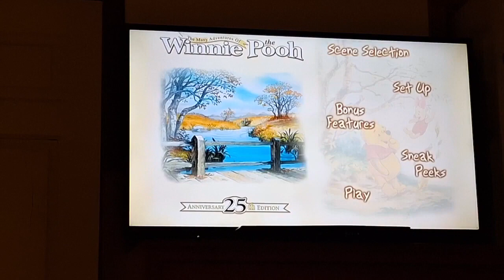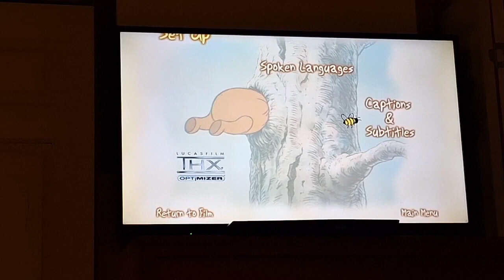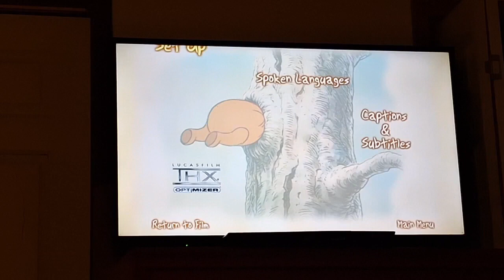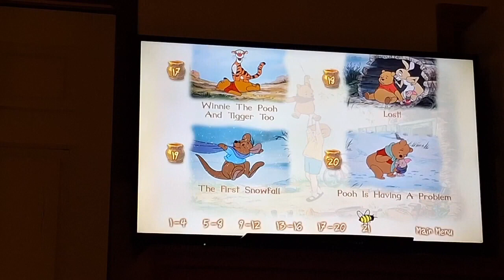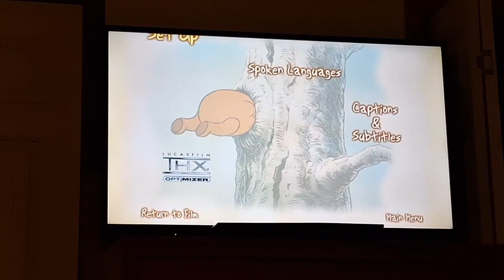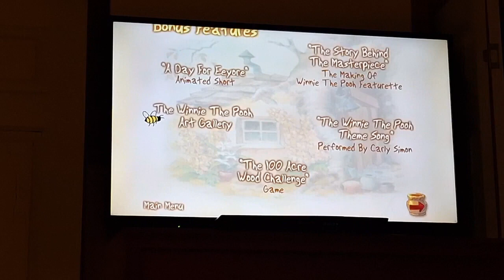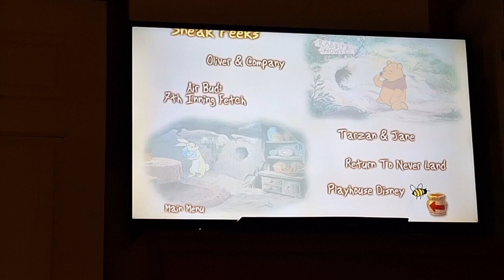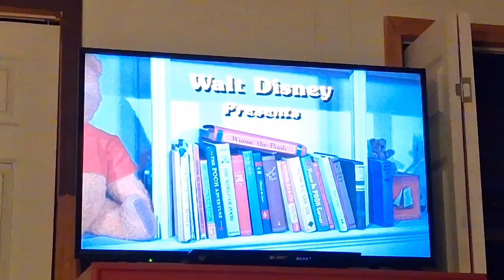The Many Adventures of Winnie the Pooh 2002 DVD Menu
DVD Date: May 26th, 2002.
Video Date: April 6th, 2002.